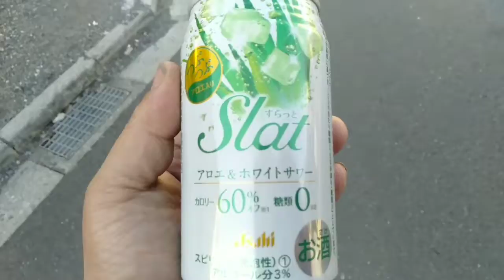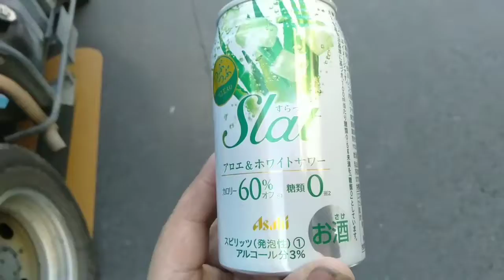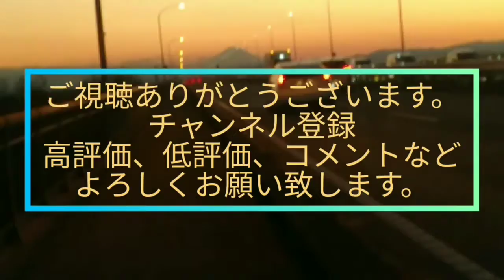【健康そうな３％】『お酒呑んでみた。その４３〔アサヒのSlatアロエ＆ホワイトサワー〕編』アサヒ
５０歳を目の前にして一念発起

『お酒呑んでみた。その４３』

その４３は
〘アサヒのSlatアロエ＆ホワイトサワー〙

アサヒSlatシリーズ〘アロエ＆ホワイトサワー〙

カロリー６０％オフ

アサヒから出ているカロリーオフの缶チューハイのシリーズSlat
そのシリーズのアロエ＆ホワイトサワーをいただきました

アロエの固形粒が入りカロリーオフ
これは私にとってはもはや健康飲料ではねかというレベルw
お通じも良くなりそう(予想)

甘味料が入ってます。
甘さを感じ呑みやすい

アルコール３％はいつも言うように私の中ではジュースなので
手軽に呑める健康飲料的なアルコールと言えそうです。

とりあえず良い子はマネしないように